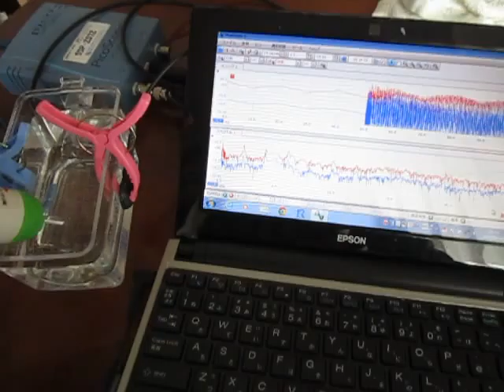‹容器の音響特性›を利用した超音波システム ultrasonic-labo